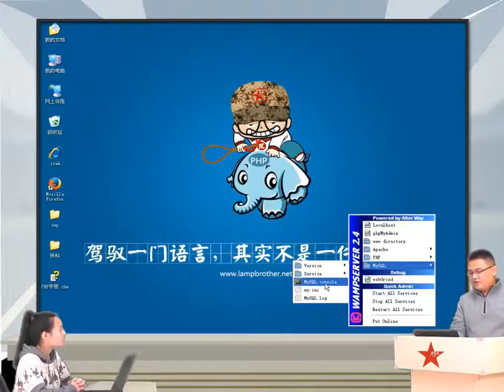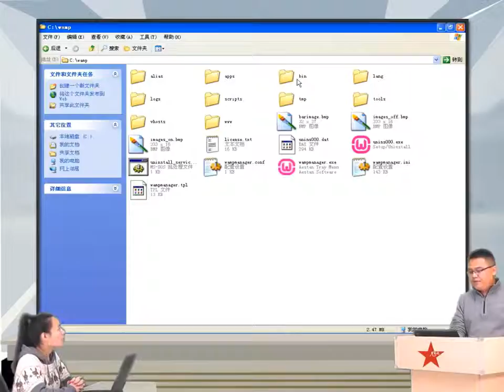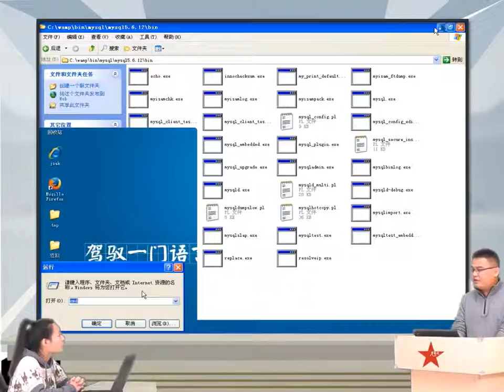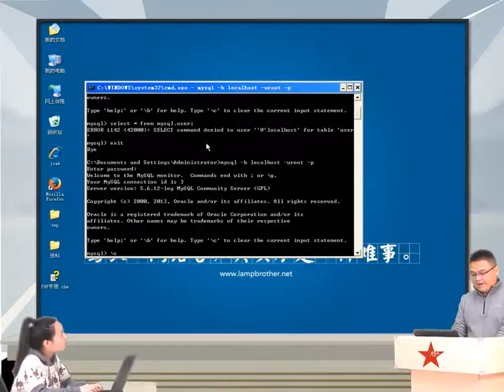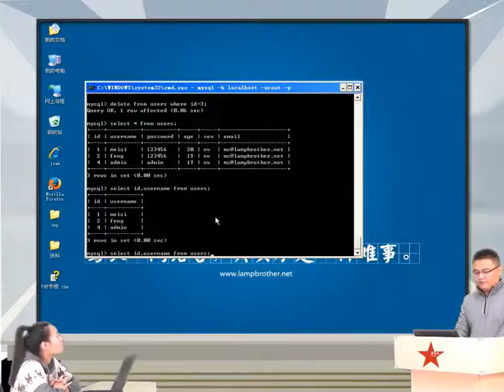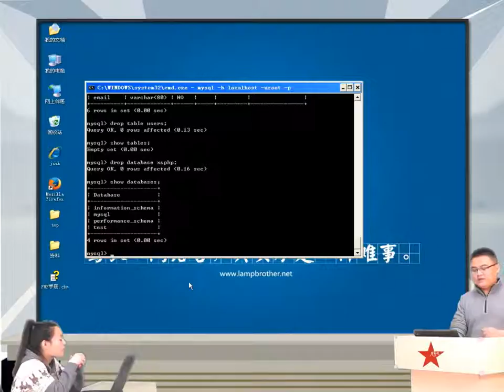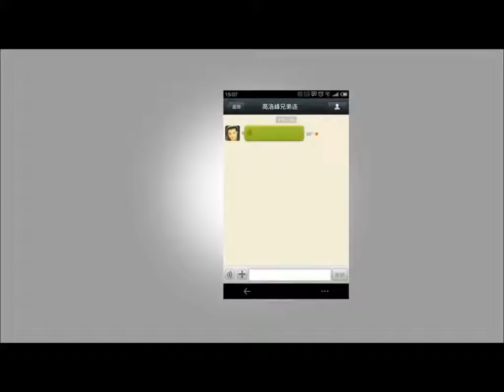2014兄弟连高洛峰 PHP教程14 1 1 复习数据库